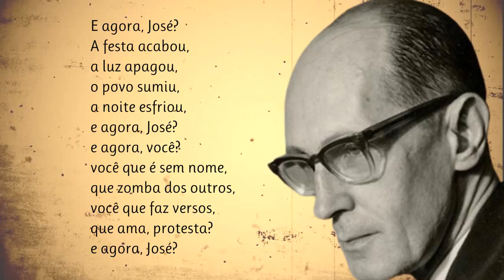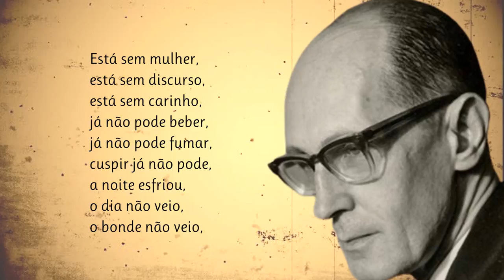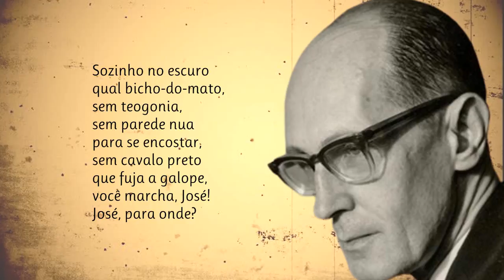E Agora, José | Poema de Carlos Drummond de Andrade com narração de Mundo Dos Poemas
Poesia e poema de poeta brasileiro. Escritor brasileiro, Carlos Drummond de Andrade nasceu em Itabira, Minas Gerais, em 1902. Estudou em Belo Horizonte e diplomou-se em Farmácia, carreira que não exerceu, e fez a sua vida no Rio de Janeiro, entregando-se às letras. Aderiu ao Modernismo, no qual se distinguiu. Como poeta, estreia-se em 1930 com "Alguma Poesia", obra à qual se seguem outras que estão reunidas em "Poesia até Agora" e "Fazendeiro do Ar" (1955). Aí se encontram: "Alguma Poesia, Brejo das Almas" (1934), "Sentimento do Mundo" (1940), "José" (1942), "A Rosa do Povo" (1945), "Novos Poemas" (1948), "Claro Enigma" (1951) e "Fazendeiro do Ar", apenas com exclusão da poesia circunstancial de "Viola de Bolso" (1952). Escreve ainda "Ciclo" (1957), "Poesias" (1959) e "Lição de Loiras" (1962), reunindo, então, toda a sua produção literária em "Obras Completas" (1965). Na sua poesia, caldeiam-se o sarcasmo, a ironia, o humor, mas há lirismo puro e profundo, a pesquisa do «sentimento do mundo», por vezes a revelação do seu mundo interior, do seu povo, da sua paisagem, atingindo a verdadeira serenidade e pureza clássicas em muitas composições. Foge do sentimental, do patético, mas afirma uma poesia séria, de sentimento límpido e acentuado sentido trágico, transmitidos com discrição e delicadeza. É, então, uma poesia séria, meditada, que se insere no Modernismo brasileiro. É evidente a sua preocupação formal e a abordagem dos temas numa atitude anti-lírica. Queremos manter viva a paixão pela Poesia. Damos a conhecer novos e autores consagrados. Os nossos poemas são na maioria narrados em português por pessoas que simplesmente sentem e amam a poesia. Damos valor à poesia e aos poetas e queremos partilhar essa paixão consigo. Os poetas fazem falta ao mundo, ajude-nos a manter a paixão pela Poesia - Subscreva o nosso canal. Mundo Dos Poemas - Um Canal Inspirado Em Emoções. Todos os dias um novo poema

link do video Visite a nossa loja de recordações e tenha um pouco de nós perto de si.